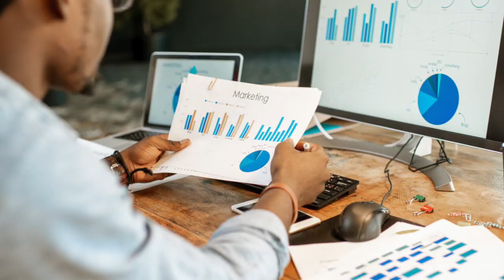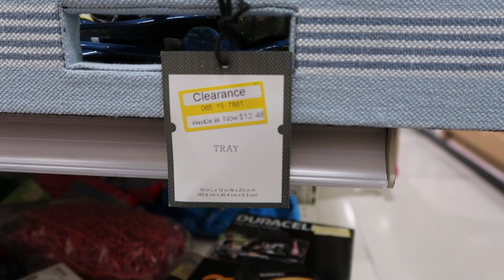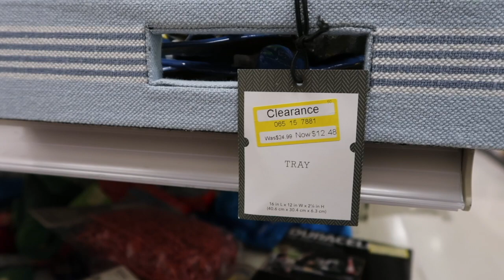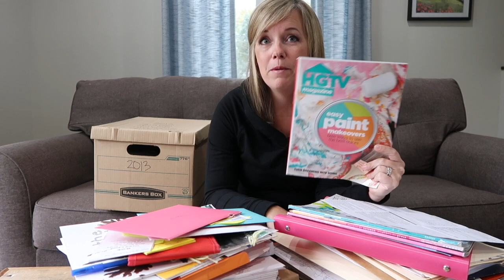🛍️Why we buy things we don't need & how to stop! (Family Minimalism 2019)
We all do it! We buy things (often that we don't need), we feel good for a half-hour​, and then after awhile, we usually regret the purchase. Why do we keep doing this!?! Let's talk about that today!

🏠 B U Y I N G   O R   S E L L I N G   A   H O M E?

We can help with that! Tom and I are licensed Realtors and can help no matter where you live!!

🎤 Lav Mic